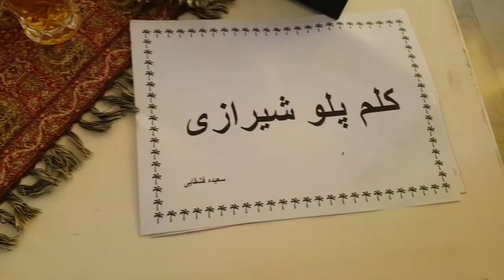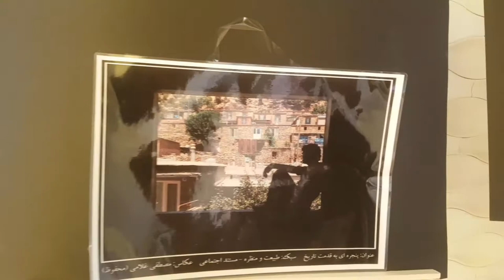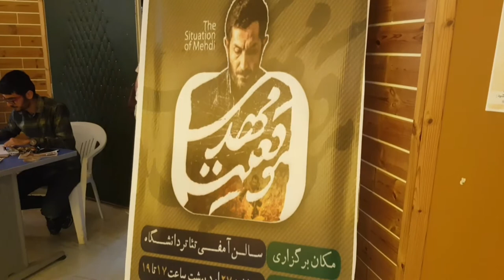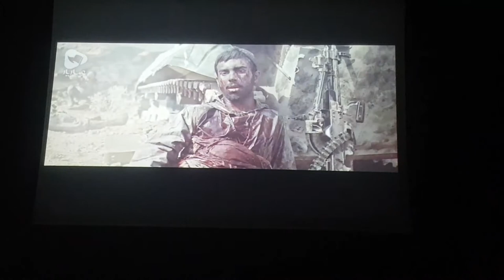Movie and Musical night in AUMS | شب موسیقی و فلم در دانشگاه علوم پزشکی اراک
My university, Arak university of medical sciences conducted a celebration of musical night and a movie night. So here is my vlog about it. It was my 1st experience to be in a persian songs concert and literally it was amazing to be there.
There were also stalls of Iranian food presented by Irani students and exhibition of photography and paintings made by AUMS students.
The movie name was " Situation of Mehdi" " or "موقعیت مهدی". Although it was in Persian and Turkish but I understood the concept of movie it's related to the life of Irani Shaheed soldier named Mehdi.